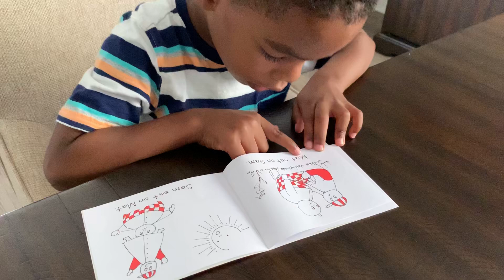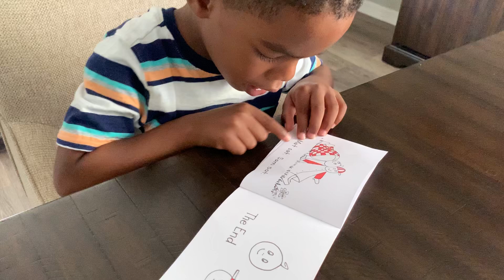Bob books Series Set 1 Scholastic for Toddlers.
Our 4 year old really enjoys being able to read a whole book by himself!

The Bob book series has really been great with helping our son decode words and recognize sight words.

We purchased the books via Amazon.

Here is the link:

Bob Books, Set 1: Beginning Readers